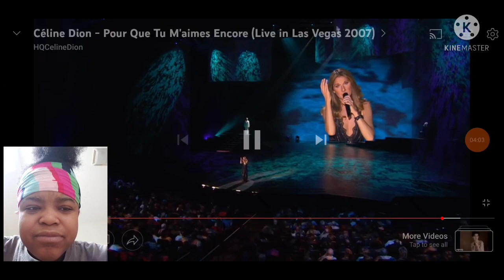Celine Dion- (Pour Que Tu M'aimes Encore) 2007 Live Performance *My Reaction*